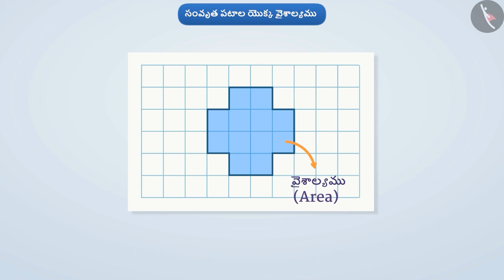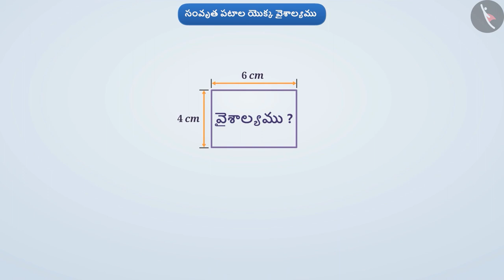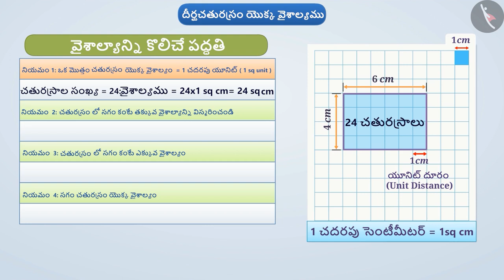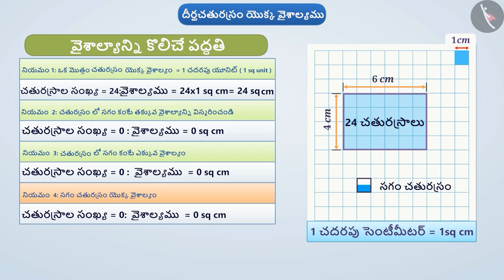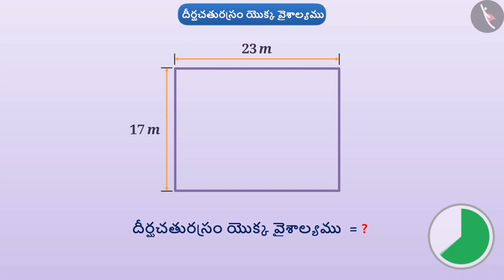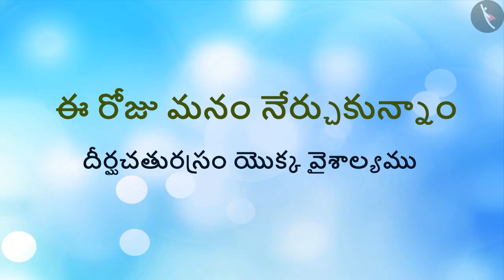దీర్ఘ చతురస్రం యొక్క వైశాల్యం |Part 1/2|Area of a Rectangle|Telugu|Class 6